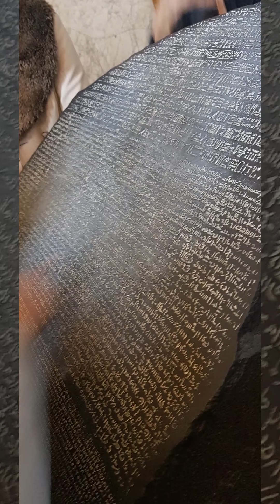The British Museum and The Science Museum. London